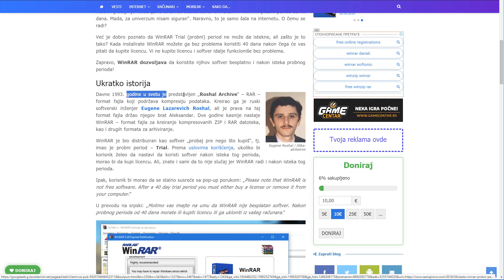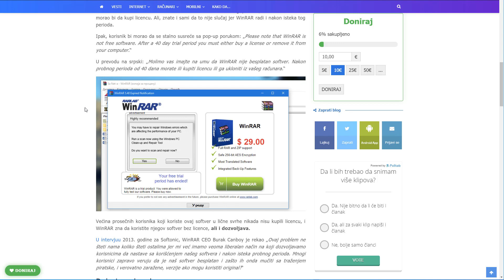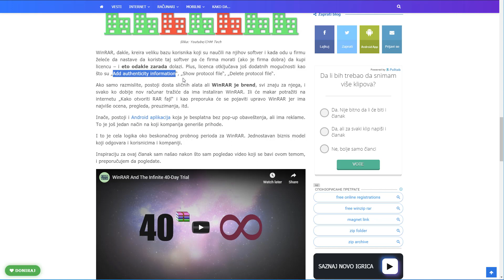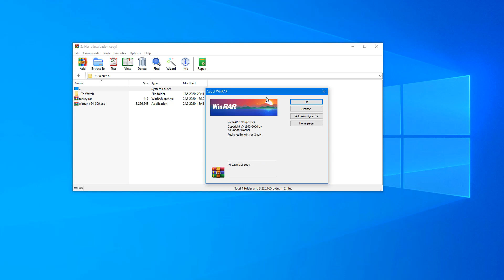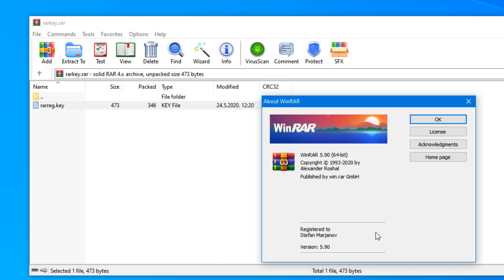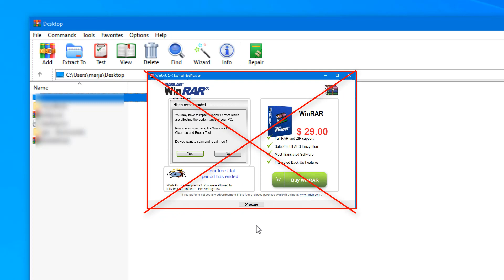Kupio sam WinRAR!